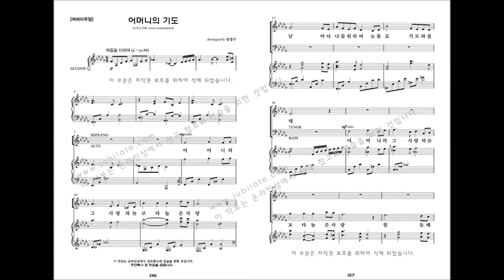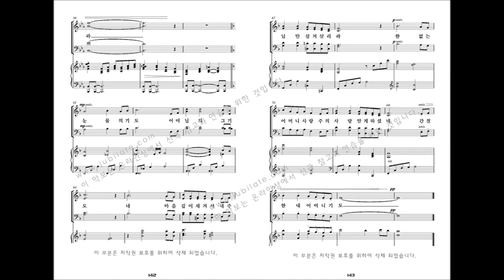[유빌라테 명품성가 33집] 14.정영주 '어머니의 기도' - B